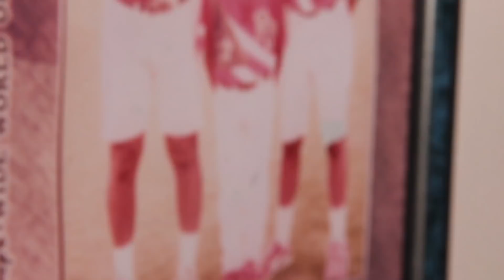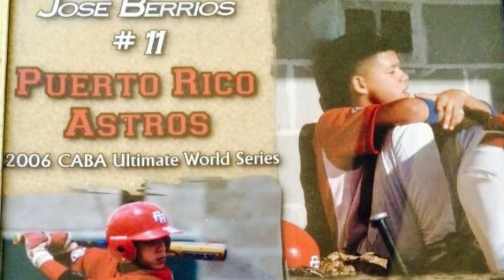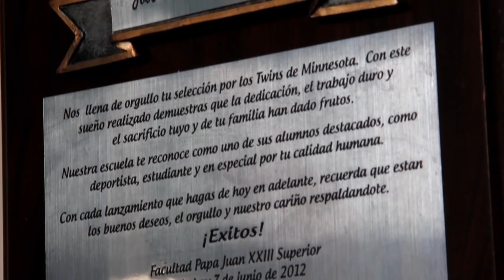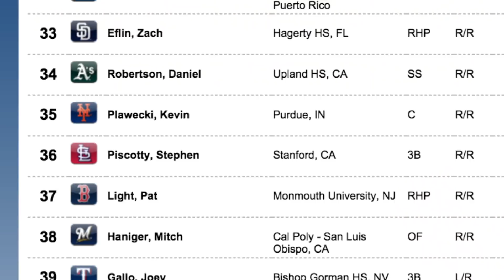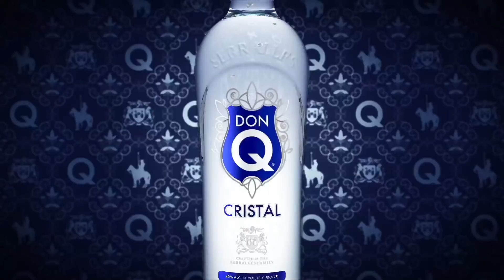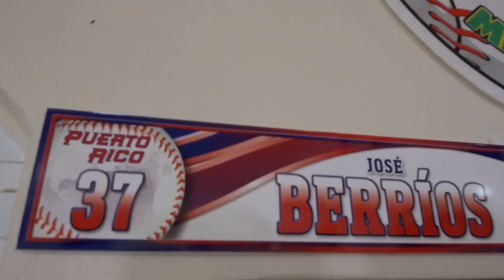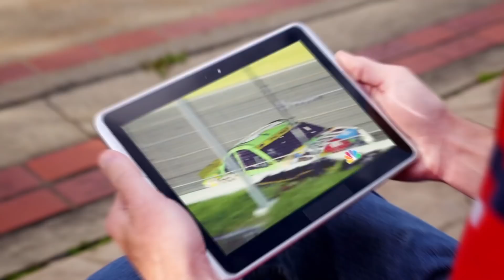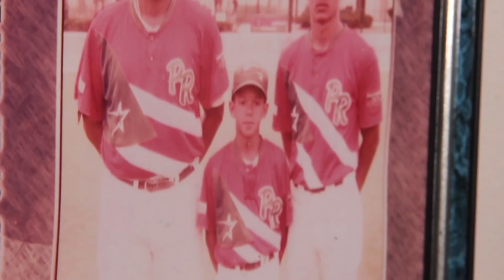MB Sports TV Series "From Home" Jose O. Berrios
MB Sports Tv Series FROM HOME #5 Jose O. Berrios
On Air Marzo 13 2018 por Wapa 2 Deportes
Documental de Jose O. Berrios lanzador  puertorriqueño de los Mellizos de Minnesota en las Grandes Ligas
Host: Luis A. Murphy
Director: Mike Velez
Producción:  Karla Pacheco y Norma Suarez
Produce MB Sports, Inc.